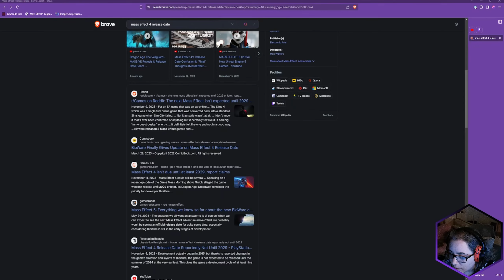The Catalyst | Mass Effect 3 (Blind) Playthrough [Part 30] - The END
Reaper ALERT! 🎮 Prepare to venture into the immersive universe of Mass Effect 3 Legendary Edition. We're saving the Galaxy AGAIN, hopefully this time Shepard is finally believed.

Note: Recorded while Streaming on Twitch.

🌌 About Mass Effect 2 Legendary Edition:
"Mass Effect Legendary Edition" is a remastered collection of the original "Mass Effect" trilogy developed by BioWare and published by Electronic Arts. Released in 2021, it includes enhanced versions of "Mass Effect," "Mass Effect 2," and "Mass Effect 3," along with almost all of the downloadable content (DLC) previously released for the games.

The Legendary Edition features updated graphics, including higher resolution textures, improved character models, and enhanced visual effects, bringing the classic trilogy to modern gaming standards. Additionally, the gameplay has been refined for consistency across all three titles, addressing some of the criticisms of the original releases while preserving the core experience that fans love.

The collection allows both longtime fans and newcomers to experience the epic space opera of Commander Shepard's journey to save the galaxy from various threats, including the Reapers. With its improved visuals, performance, and bundled DLC, "Mass Effect Legendary Edition" offers a comprehensive and immersive experience for players to enjoy the iconic series in its entirety.

IMPORTANT NOTES:
🎮 I gave up counting how many games I've completed so far, so I'm keeping track here in case you are curious

👀 What to Expect:
- Barely understandable English, I'm using YouTube/Twitch to practice
- Clumsy controls and camera movement
- Being lost in the story. So far they have all been so good.

🚀 Get Involved:
I'd love for you to join me on this adventure! And if you're a Mass Effect pro, I am so sorry for the crappy gameplay 😁

As this is the part of the description where that should go I'll skip over it. You are free to do as you wish. I will never ask you to do something you don't want.

Follow me Twitter, not much for social media but would love to communicate with all of you:

Thank you for joining me on this epic journey through Mass Effect 2 Legendary Edition! Get ready to embark on a thrilling space adventure filled with discovery, danger, and destiny. 🎉🌌

***95% of everything above was written with the help of AI, because I'm too stupid to write somewhat "professional".***

Recommend me a Game please, you can do so in three ways.
Please go easy on me, for now.

Trying to be somewhat professional (lol) so I'll have to use these.

Timestamps

00:00 Intro
00:12 Arrival of the Crucible
01:25 Not pretty inside the Citadel
05:20 Unwanted Guest
11:31 Do you agree with me?
12:21 Good Bye Anderson
14:56 The Catalyst
28:23 Choices
30:41 Messing up my chosen ending
32:27 Ending
41:55 Coming around to the error
43:08 Thoughts on Ending
46:45 Watching Mass Effect 4 Teaser